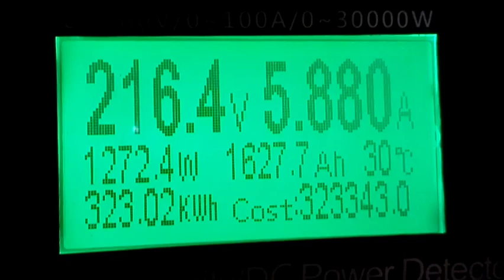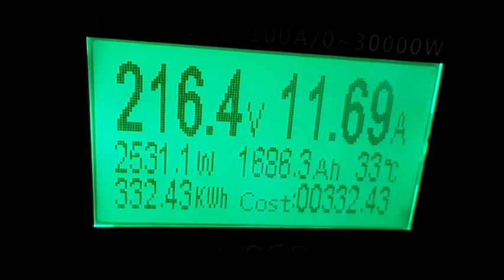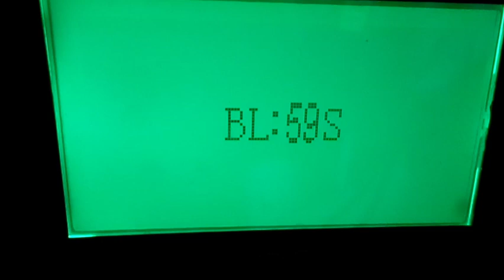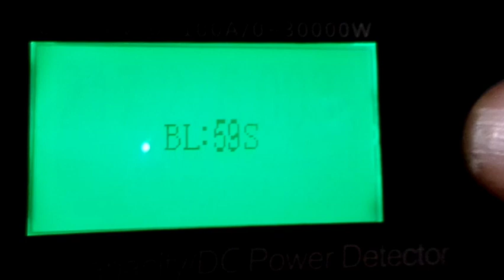Альтернативна енергетика в квітні